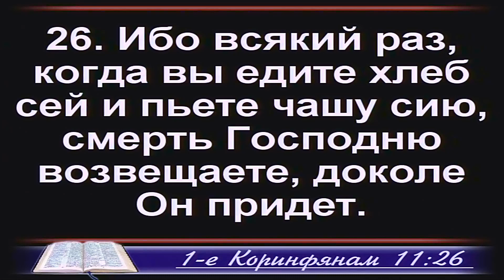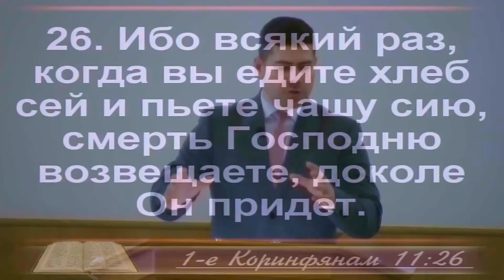Проповедь Олег Бут 6 марта 2022 г.